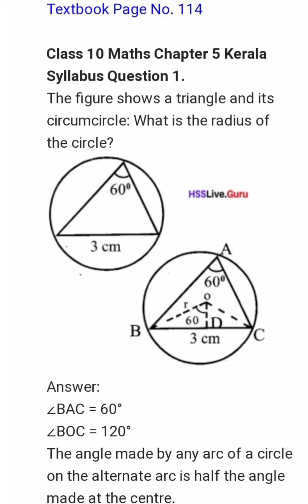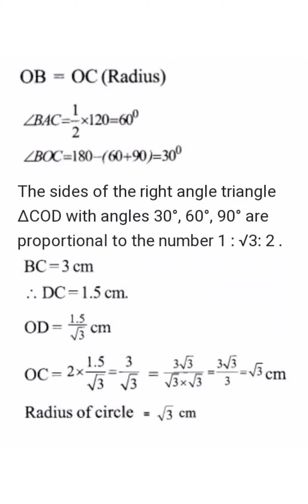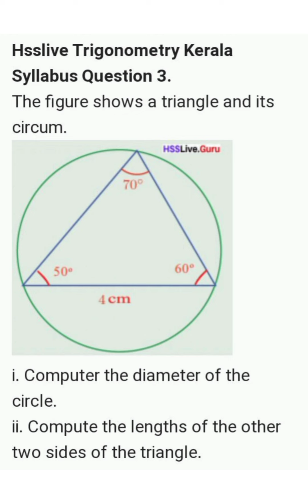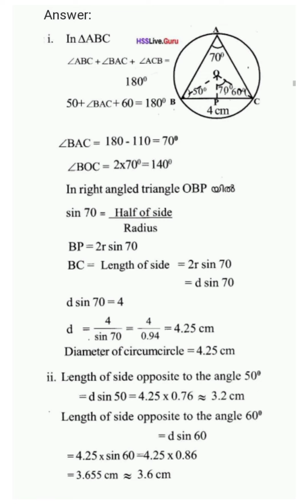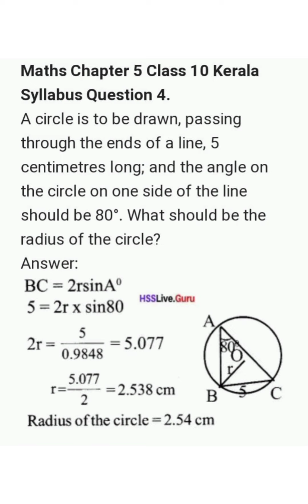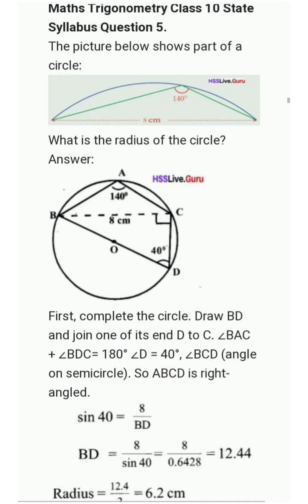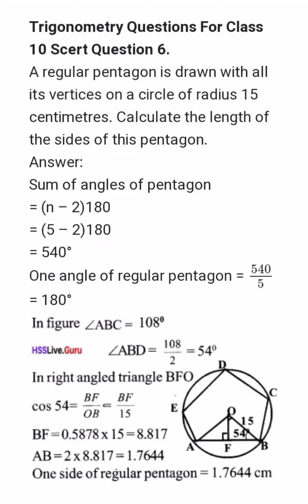Class 10 Mathematics chapter 5 Trigonometry Part 3 Page No 114 Textbook question and Answers